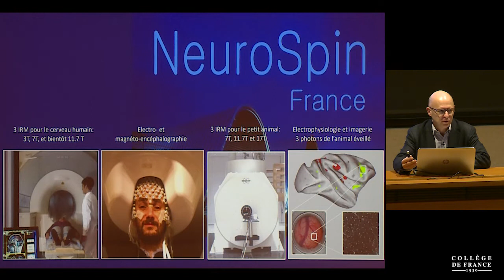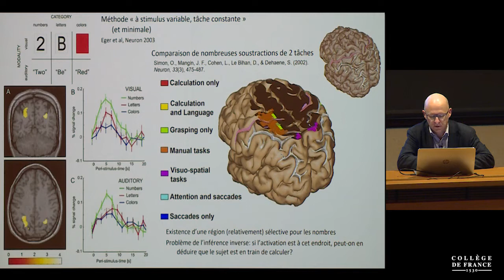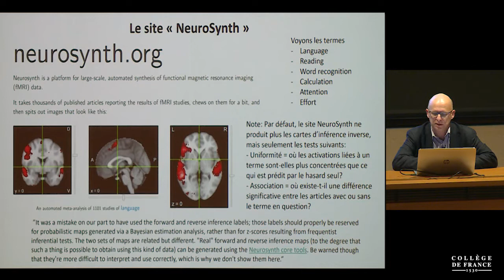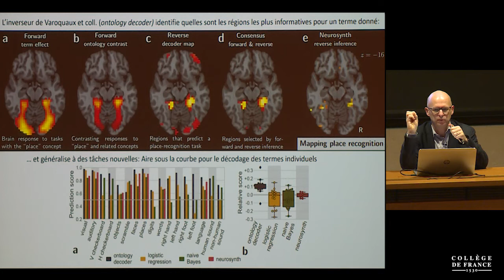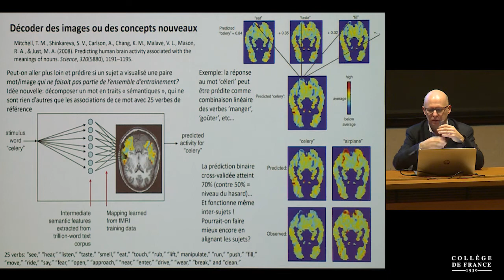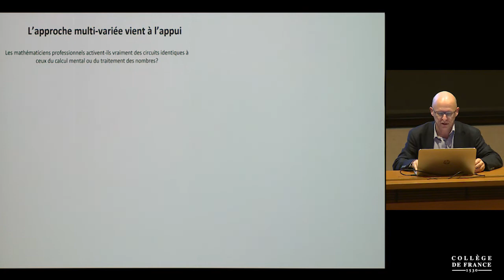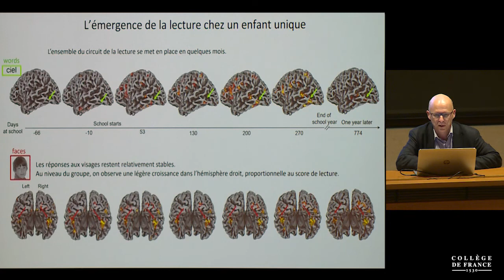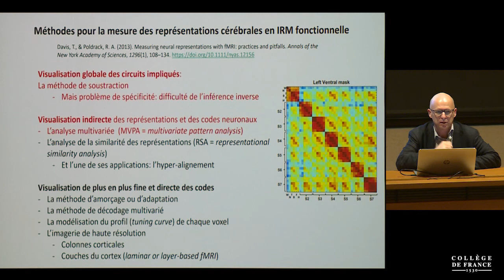Progrès récents en imagerie cérébrale et décodage... (2) - Stanislas Dehaene (2018-2019)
Enseignement 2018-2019 : Progrès récents en imagerie cérébrale et décodage des représentations mentales
Cours du lundi 14 janvier 2019 : Comment relier l'activité cérébrale et les représentations mentales ?